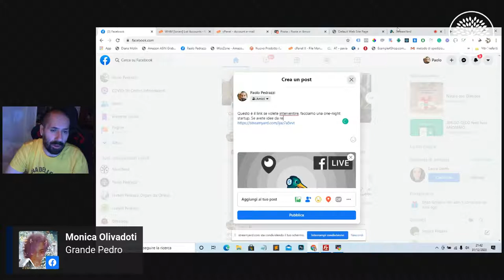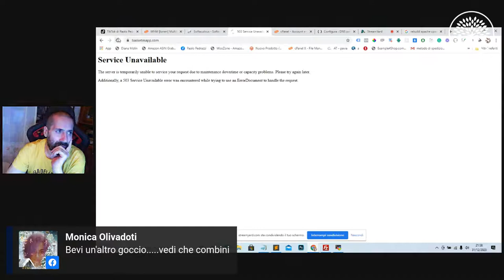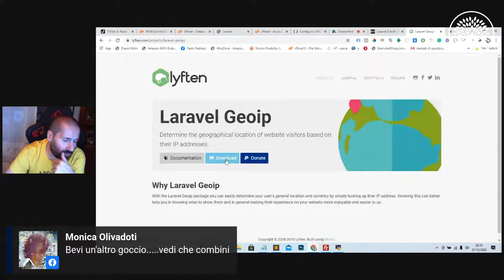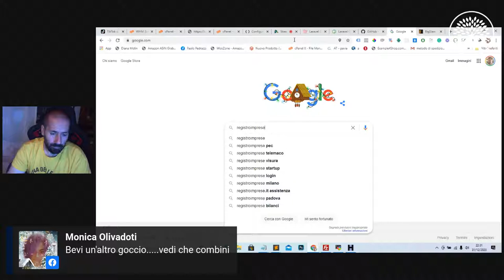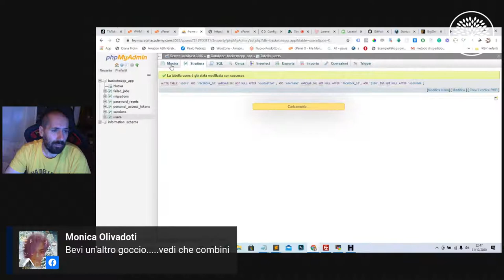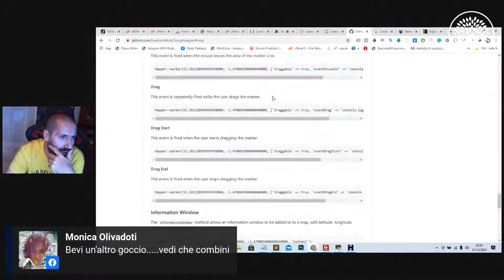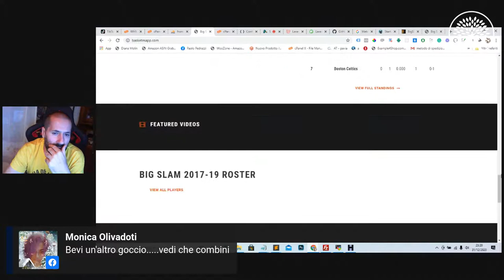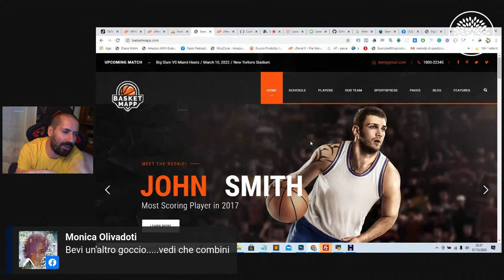Live coding session: una startup in una notte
Vediamo se riusciamo a lanciare una startup in una notte creando anche un MVP volante